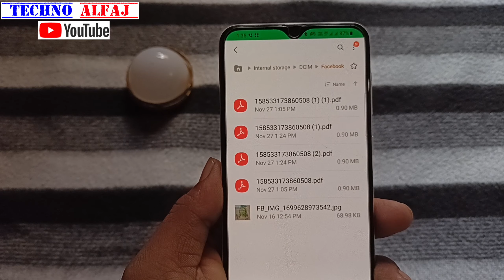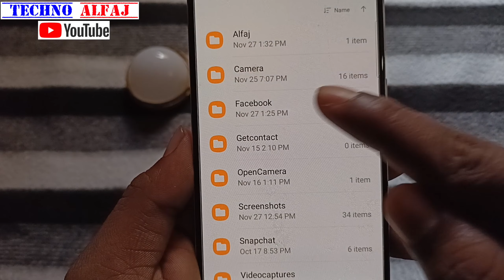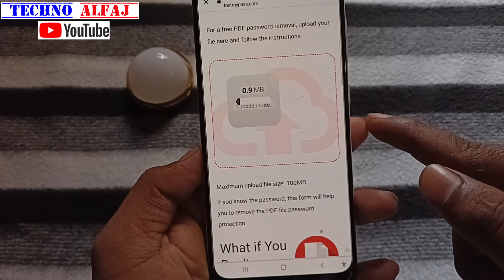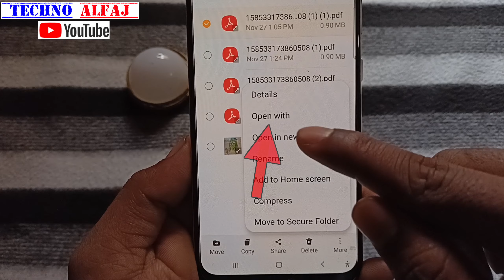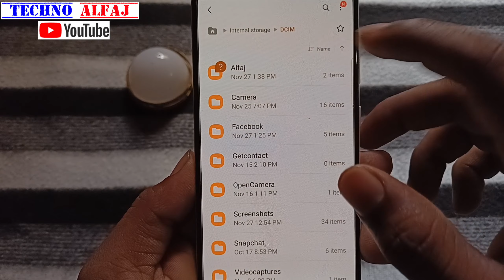pdf file ka password kaise tode | pdf se password kaise hataye | how to remove pdf file password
About this video- इस वीडियो में दिखाया और बताया गया है pdf file ka password kaise tode | सही तरीके से जानिए इस वीडियो को पूरा देखें और समझने में कोई दिक्कत आए तो Comment जरूर कीजिए जवाब दिया जायेगा

Your Queries-
pdf file ka password kaise tode
pdf se password kaise hataye
how to remove pdf file password
pdf password remove kaise kare
pdf password remove karne ka tarika
pdf password kaise hataye
pdf ka password remove kaise kare
how to remove pdf password
pdf ka password remove kaise kiya jata hai
kisi bhi pdf file ka password kaise tode
pdf ka password kaise tode
mobile me pdf file ka password kaise tode
pdf file ko open kaise kare
pdf file ka lock kaise hataye

Techno Alfaj
From_jaitipur_Chapra-Saran